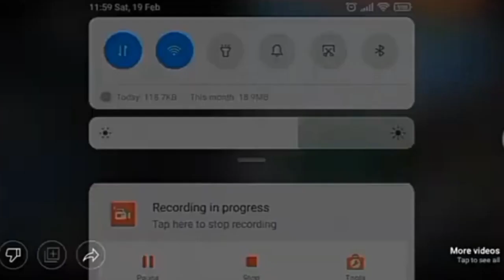2 NYPD police responding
2 NYPD police responding